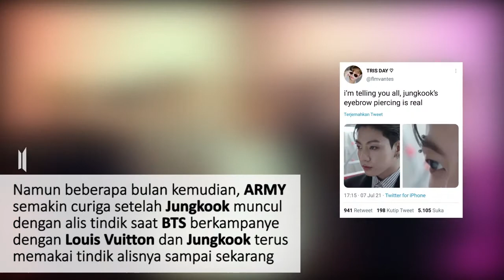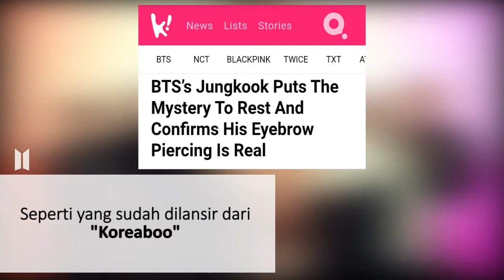Jungkook BTS Klarifikasi Mengaku Jika Alisnya Beneran Di Tindik, ARMY Mengaku Khawatir | VLIVE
Hii Sahabat Planetz
Mimin punya kabar dari Jungkook BTS nihh disimak ya ^^

Jangan lupa untuk COMMENT ya Sahabat Planetz💜🤗💜

# PNETZ #
SEPUTAR KPOP & KDRAMA SECARA REAL NO HOAX⚡

Backsound: DooPiano (BTS - Butter)

방탄소년단,BTS,BANGTAN,HIPHOP,알엠,RM,슈가,SUGA,제이홉,jhope,지민,JIMIN,정국,JUNGKOOK,JIN,